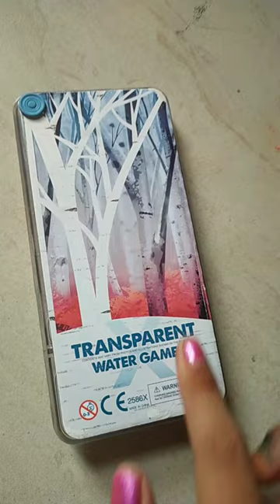unboxing Transparent Frozen Water Game❤️😀😀dreaming world #